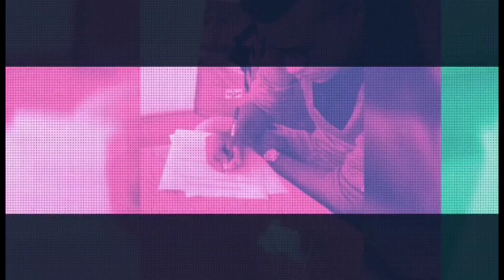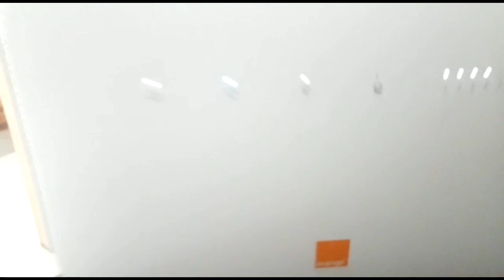الفرق بين شركات الإتصال إينوي_وإتصالات_المغرب وأرونج عروض_الويفي وأيهما أفضل بالنسبة للزبون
مقارنة بين واي فاي إتصالات المغرب و أورنج, عروض اورنج الويفي, ويفي اتصالات المغرب, تجريبتي خاصة مع دار بوكس فيكس, احسن ويفي لامحدود في المغرب, ويفي اورونج دار فيكس, الفرق بين ويفي تصالات المغرب وارنج, افضل شبكة الواي فاي, كيف تختار شبكة الواي فاي الخاصة بك, احسن واي فاي في المغرب, تصالات vs ارنج, من الافضل تصالات المغرب ام ارنج
هواتفي, خلاصة تجربتي مع wifi idar duo inwi وطريقة رفع قوة الإنترنت, أمين رغيب هدا هو رأيي في Idar duo inwi و Dar box dio Orange, هل الواي فاي Inwi Idar Duo محدود او غير محدود, تجريبتي مع ويفي إينوي IDAR DUO ET IPTV RÈSEAU WIFI INWI, كل المعلومات حول Idar Duo Inwi, رأي في عرض شركة إنوي I-dar (معلومات يجب ان تعرفها ), مقارنة للويفي بين INWI Idar duo و Maroc Telecomالمفاجئة كانت..., Test wifi idar duo INWI illimité ( تجربتي مع دار بوكس ديال انوي عرض 199 درهم ( بالدارجة المغربية, inwi, idar
شركات الاتصالات, المغرب, أمين رغيب, معلومة, maroc telecom, inwi, orange